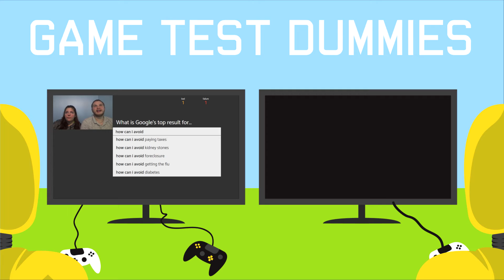Gears of War 4 #24 | ENDING ON A HIGH NOTE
We have been ending to many episodes with deaths so it was nice to end this one by killing that thing!